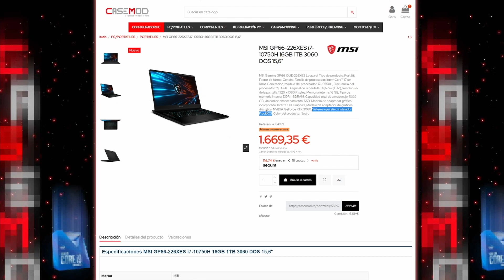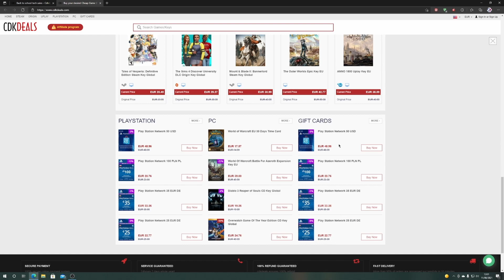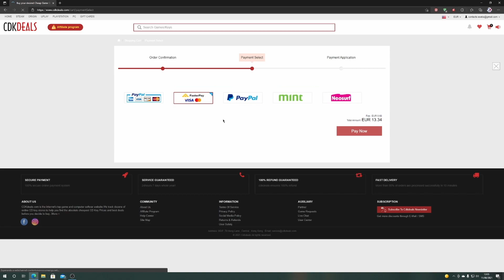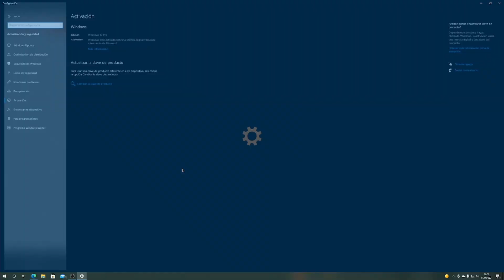VUELTA AL COLE | Windows 10 Pro Key POR SOLO 12€!